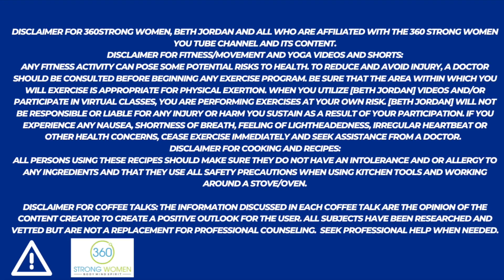Sculpt Your Shoulders & Glutes with These Simple Exercises!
Shoulders & Glutes Workout shoulder glutes strengthtraining easyworkout workoutathome fitness @360strongwomen
Shoulders and Glutes
Wts/Loops
Warm up
Shoulders:
•Shoulder press
•shoulder press pulse
Glutes:
•R mule - knee up & down
•L mule-knee up & down
Shoulders:
•Front lat raise
•Side lat raise
Glutes:
•R mule- up over up back
•L mule -up over up back
Shoulders:
•R posterior  Fly
•L posterior  Fly
Any fitness activity can pose some potential risks to health. To reduce and avoid injury, a doctor should be consulted before beginning any exercise program. Be sure that the area within which you will exercise is appropriate for physical exertion. When you utilize [Beth Jordan] videos and/or participate in virtual classes, you are performing exercises at your own risk. [Beth Jordan] will not be responsible or liable for any injury or harm you sustain as a result of your participation. If you experience any nausea, shortness of breath, feeling of lightheadedness, irregular heartbeat or other health concerns, cease exercise immediately and seek assistance from a doctor.
All persons using these recipes should make sure they do not have an intolerance and or allergy to any ingredients and that they use all safety precautions when using kitchen tools and working around a stove/oven.